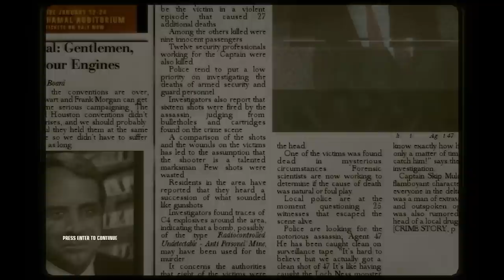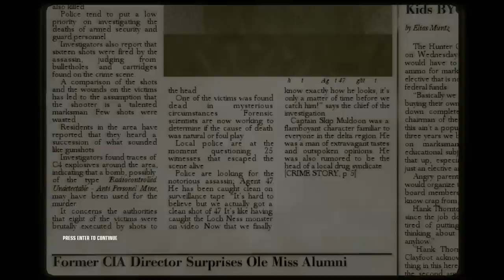Let's Play Hitman: Blood Money: Death on the Mississippi TERRORIST RUN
A playthrough of Hitman: Blood Money, with commentary. "Death on the Mississippi" Terrorist Run